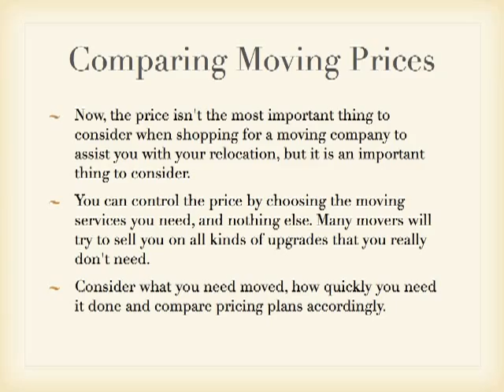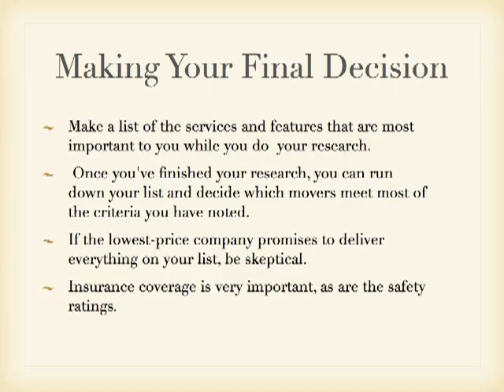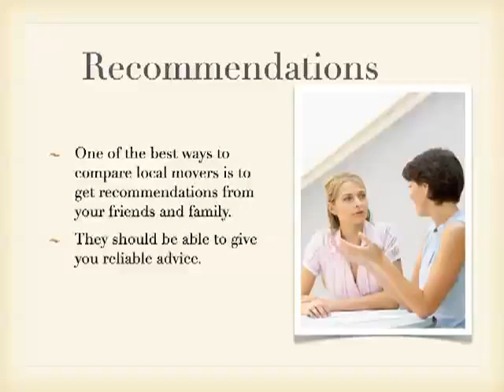Local Movers, Moving Quotes, Moving Companies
Local Movers. price isn't the most important thing to consider when shopping for local movers to assist you with your relocation.